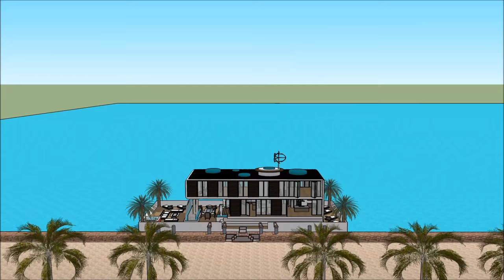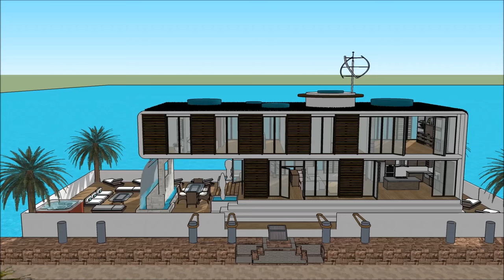Houseboat in Netherlands NL DUTCH Amsterdam afloat houseboats making living at the ocean possible al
The Houseboat in Netherlands NL DUTCH Amsterdam afloat houseboats making living at the ocean possible al is made to sustain quality of life:

The Houseboat in Netherlands NL DUTCH Amsterdam afloat houseboats making living at the ocean possible al includes an Extravagant Barge Design ready for the extravagant user to rent the barge Houseboat

The Houseboat in Netherlands NL DUTCH Amsterdam afloat houseboats making living at the ocean possible al has three level plans with basement underneath it, which consist all the facilities needed for the renter. The Houseboat Barge has a unique modern contemporary design with unique architectural features. It has its own lounge area with gorgeous view of the bay.